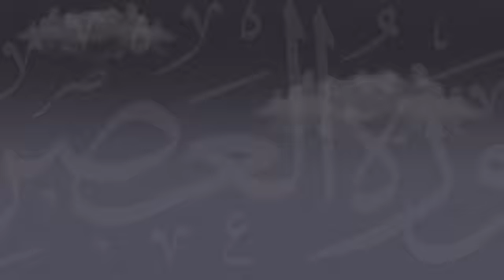الشيخ إبراهيم نياس _ تفسير سورة فاطر